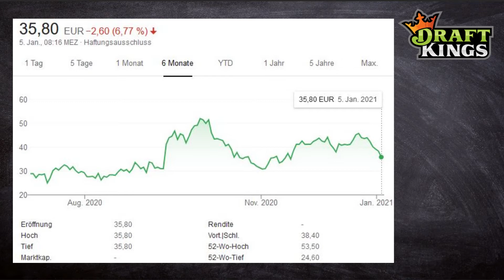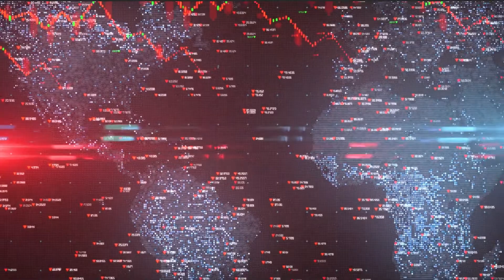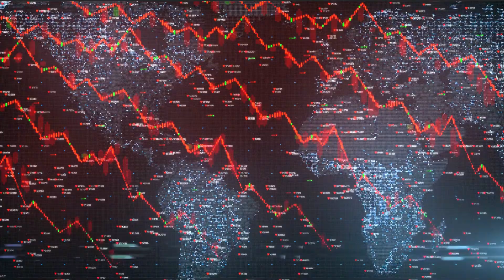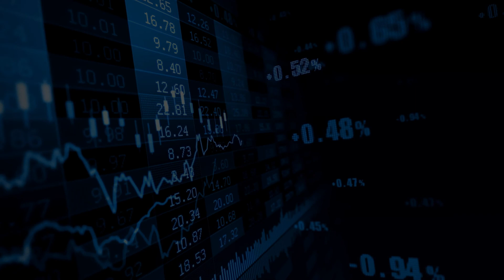Draftkings Aktienanalyse: Ein Gewinner 2021? Kaufen oder auf die Watchlist?!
Draftkings ist ein Anbieter von Fantasy-Sport-Spielen um Geld.
Wie werfen in unserer Draftkings-Aktienanalyse einen Blick darauf, ob Draftkings ein Gewinner 2021 wird und ob man die Aktie kaufen oder lieber auf die Watchlist setzen sollte.

▬📈 Draftkings-Aktien kaufen online an der Börse 📊 ▬▬▬▬▬▬▬▬▬▬▬▬▬
- Unsere Empfehlung für dein Trading-Depot*: 📲 Trade Republic (Super benutzerfreundlich & günstigste Gebühren) ▶️
- Unsere Empfehlung für dein Investment-Depot*: 💻📊 OnVista (sehr große Auswahl & günstige Gebühren) ▶️